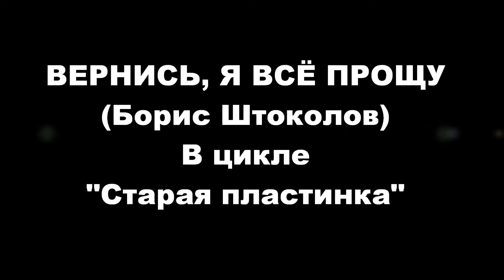"ВЕРНИСЬ, Я ВСЁ ПРОЩУ"... (Романс Бориса Прозоровского - Фото A. Gradova (Ярославль))